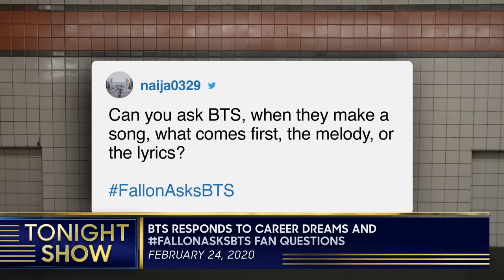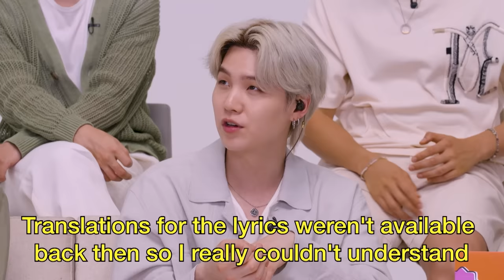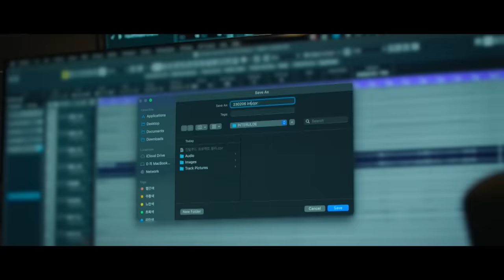The Best of BTS’ SUGA on The Tonight Show Starring Jimmy Fallon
BTS’ SUGA stops by The Tonight Show to participate in various games with his bandmates, dish on his debut solo album, D-DAY, and face off against Jimmy in the Imposter Challenge.